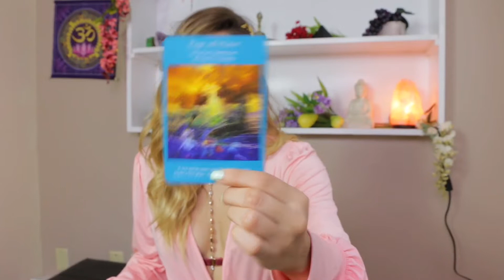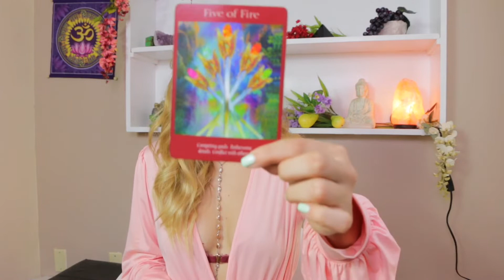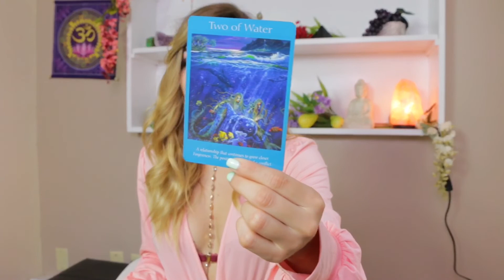♌️LEO♌️ August 2019 General Intuitive Reading • Chasing Your Soul’s Purpose!💥